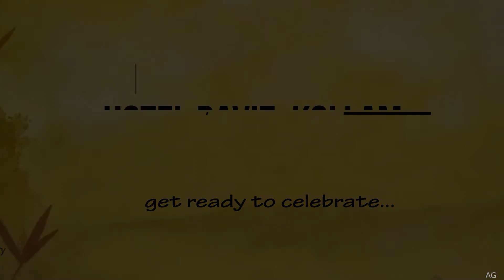Government School of Nursing 22nd Batch Reunion Video Invite..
Oru Vattom Kudi...